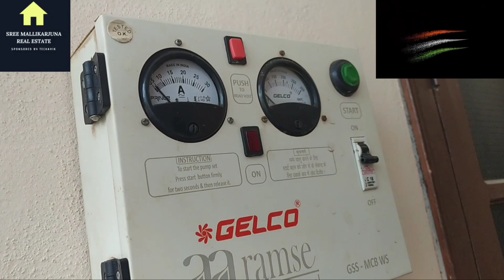Beautiful 2BHK Independent |House For Sale - Urgent Sale |West Face |Near uppal|peerzadiguda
Phone Number : Sold Out

Tirupati Ready To Occupy 2 BHK Flats For Sale At RC Road |Beautiful 2BHK Flat For Sale |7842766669

Tirupati Appalayagunta Investment sites for sale|| Plots for sale in Tirupati || 4000 per sq yard ||

Low price 2BHK Service Apartment Flat | Only 10 Lakhs | Flat For Sale in Tirupati

Open Plot for sale in Hyderabad || Land for sale in Hyderabad || 5500 per sq yard || low price Plots

Beautiful 3BHK Independent |House For Sale - Urgent Sale |Wast Face |Near Vanasthalipuram |G+1

Beautiful 4BHK Independent |House For Sale - Urgent Sale | East Face |Near TKR Collage Road |G+1

Beautiful 7BHK Independent |House For Sale - Urgent Sale |Wast Face |Near Vanasthalipuram |G+3

Beautiful 2BHK Independent House For Sale - Urgent Sale |Near Kukatpally |West Face | Hyderabad

house for sale in hyderabad|villas for sale in hyderabad|independent houses for sale in hyderabad

Beautiful 2BHK Independent |House For Sale - Urgent Sale |Near Dammaiguda Ecil |West Face| Hyderabad

Beautiful 2BHK Independent |House For Sale - Urgent Sale | Commercial House|Shop shutter|

Content in this video is provided for educational and informational purposes only. Before making any decision such as purchase, we advise you to do proper research on any property or information provided. This channel is not responsible for any loss or gain related to the information provided in this video. As long as we specifically mention and do not deal directly or indirectly with any lists. Customer / Buyer /This channel is not responsible or liable for mediating or resolving any disputes or disputes between the User and the Seller. Please check
Completely before making any decision on any list.

👉Note for Property Buyers:
Please we collect asset details for sale and post on this channel. It is therefore the responsibility of the buyer to thoroughly inspect the property before making a purchase decision. As stated in the disclaimer below, this channel is not "responsible" for any damages caused by any transactions on any of the assets listed on this channel. Thanks for understanding.

👉నిరాకరణ గమనిక:
ఈ వీడియోలోని కంటెంట్ విద్య మరియు సమాచార ప్రయోజనం కోసం మాత్రమే అందించబడింది. కొనుగోలు వంటి ఏదైనా నిర్ణయం తీసుకునే ముందు, అందించిన ఏదైనా ఆస్తి లేదా సమాచారంపై సరైన పరిశోధన చేయాలని మేము మీకు సూచిస్తున్నాము. ఈ వీడియోలో అందించిన సమాచారానికి సంబంధించిన నష్టం లేదా లాభానికి ఈ ఛానెల్ బాధ్యత వహించదు. మేము ప్రత్యేకంగా పేర్కొన్నంత వరకు మరియు ఏ జాబితాలతోనూ ప్రత్యక్షంగా లేదా పరోక్షంగా వ్యవహరించడం లేదు. కస్టమర్ / కొనుగోలుదారు / వినియోగదారు మరియు విక్రేత మధ్య ఏదైనా వివాదాలు లేదా విభేదాలను మధ్యవర్తిత్వం చేయడానికి లేదా పరిష్కరించడానికి ఈ ఛానెల్ బాధ్యత లేదా బాధ్యత వహించదు. దయచేసి తనిఖీ చేయండి
ఏదైనా జాబితాపై ఏదైనా నిర్ణయం తీసుకునే ముందు పూర్తిగా.

👉ఆస్తి కొనుగోలుదారుల కోసం గమనిక:
దయచేసి మేము ఈ ఛానెల్‌లో అమ్మకం మరియు పోస్ట్ కోసం ఆస్తుల వివరాలను సేకరిస్తున్నాము. కాబట్టి కొనుగోలు నిర్ణయం తీసుకునే ముందు ఆస్తిని పూర్తిగా తనిఖీ చేయాల్సిన బాధ్యత కొనుగోలుదారులదే. దిగువ నిరాకరణలో పేర్కొన్నట్లుగా, ఈ ఛానెల్‌లో జాబితా చేయబడిన ఏదైనా ఆస్తిపై ఏదైనా లావాదేవీల వల్ల కలిగే నష్టానికి ఈ ఛానెల్ "బాధ్యత వహించదు". అర్థం చేసుకున్నందుకు ధన్యవాదాలు.

👉నిరాకరణ: వీడియో కంటెంట్ సమాచార మరియు విద్యా ప్రయోజనాల కోసం మాత్రమే అందుబాటులో ఉంచబడింది

House for sale in Bolaram
House for sale in Borabanda
House for sale in Bowenpally
House for sale in Shamshabad
House for sale in Kukatpally
House for sale in Mallapur